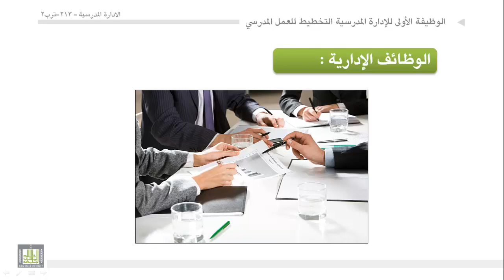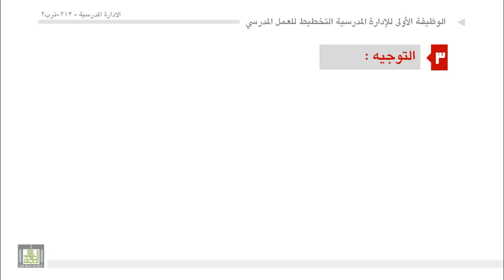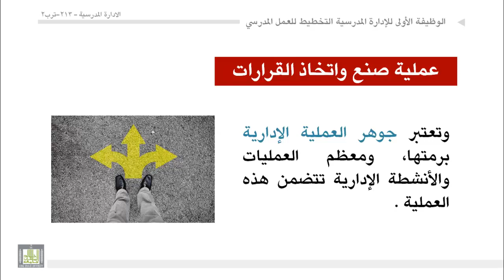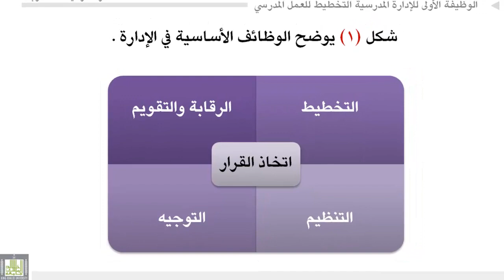الوحدة 7 : الوظائف الادارية